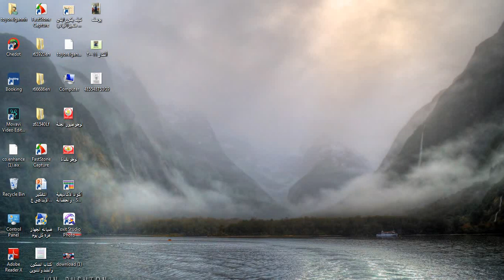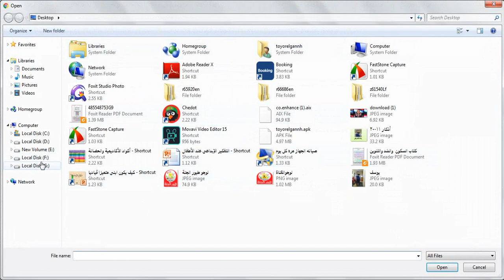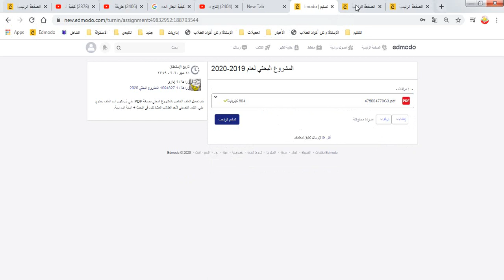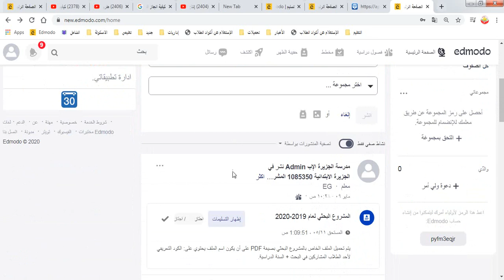كيف تعرف نتيجة البحث وتتأكد أن بحثك مقبول (اجتاز)قناة طيور الجنة /أ:على جميل